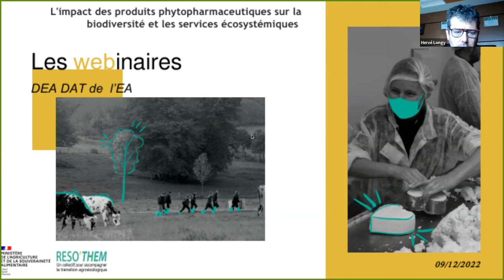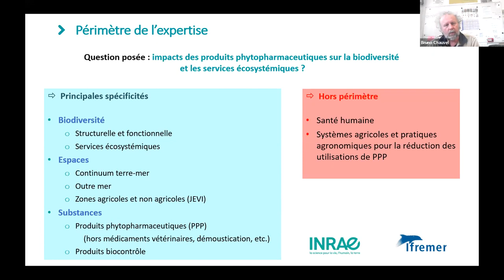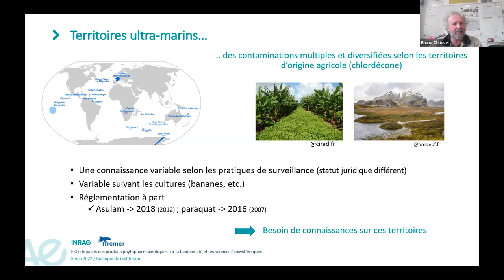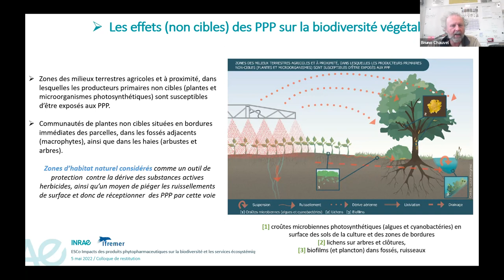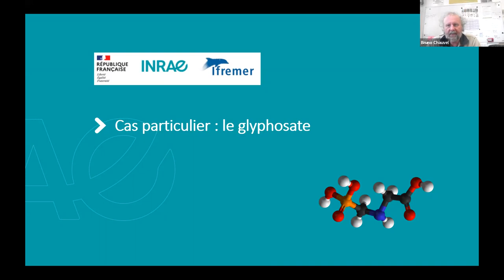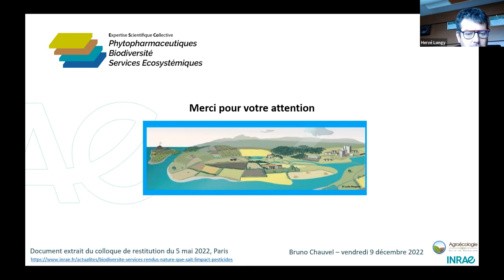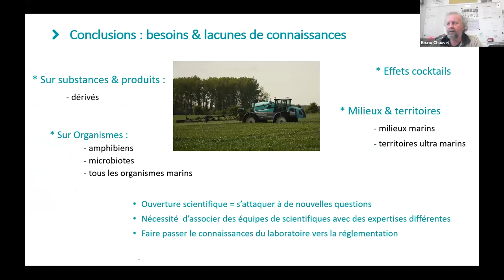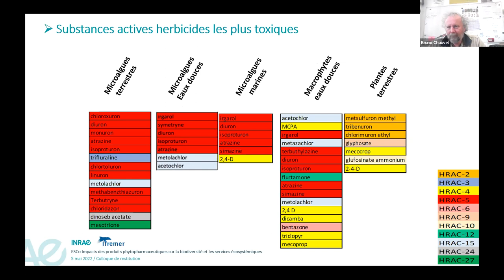webinaires DEAs DATs 12 2022 12 09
Enregistrements des webinaires proposés par Réso'them à l'attention des directeurs des exploitations agricoles (DEA) et d'ateliers technologiques (DAT) de l'enseignement agricole.
Numéro 12, 9 décembre 2022 : présentations de Corentin Clément (Institut Agro Florac) et de Bruno Chauvel (INRAE)